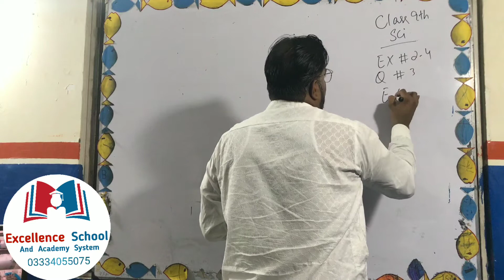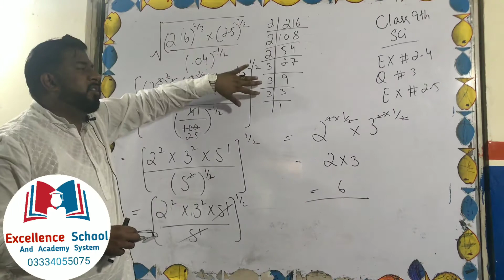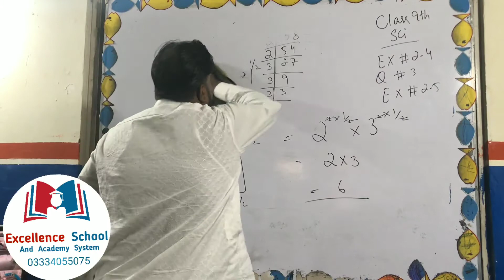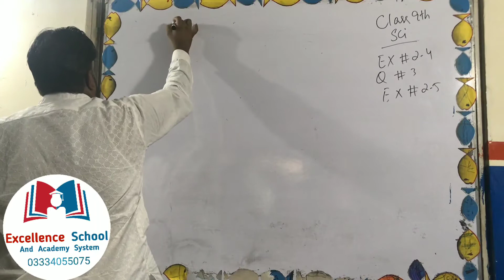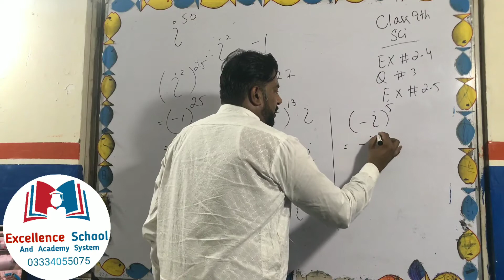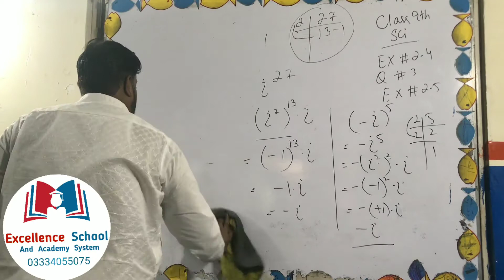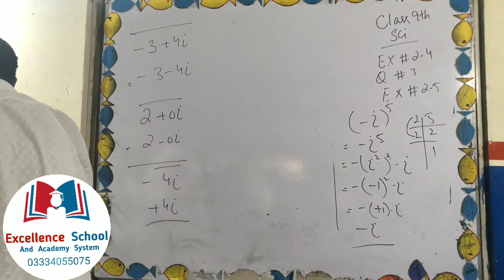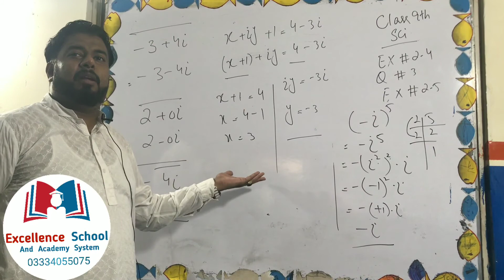Law of exponent - conjugate - 9th-science - ch 2.3-2.4 By sir faiz rasool jutt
Excellence School And Academy System

Sir Faiz Rasool Jutt (ACMA)

187/A Insaf Road Rustam Park : 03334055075

Most of the student lose their hope to clear exam because they don't have proper self-study place.

Ab no more worries! Study in the most effective environment with the best of facilities.

Credit By : Mr AK